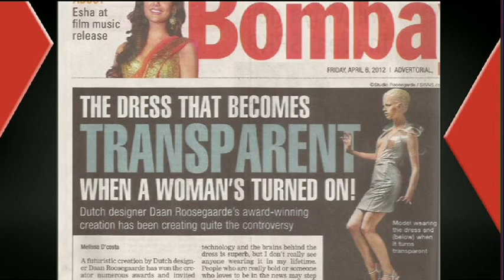Innovation as a Dutch experience: Daan Roosegaarde at TEDxBinnenhof 2012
Artist and innovator Daan Roosegaarde is creative director of social design lab Studio Roosegaarde.
Daan Roosegaarde (Nieuwkoop NL) studied at the Academy of Fine Arts in Enschede and received a Master at the Berlage Institute in Rotterdam. Roosegaarde's work explores the dynamic relation between space, people and technology. His sculptures, such as 'Dune' and 'Intimacy', are tactile high-tech environments in which viewer and space become one. This connection established between ideology and technology, results in what Roosegaarde calls 'techno poetry'.

Driven by innovation, Roosegaarde started a new project the 'Smart Highway' in collaboration with Heijmans infrastructure. Together they are designing the spatial contours of tomorrow by developing interactive and sustainable roads.

Roosegaarde has won the Dutch Design Award, Charlotte Köhler Award, Design for Asia Award and China's Most Succesful Design Award. He has been the focus of international exhibitions at the Tate Modern, The National Museum in Tokyo, the Victoria and Albert Museum in London, and various public spaces in Rotterdam and Hong Kong. Recently Studio Roosegaarde launched a second studio in Shanghai.

@ TEDx Binnenhof 2012